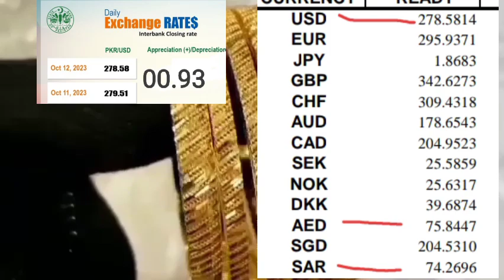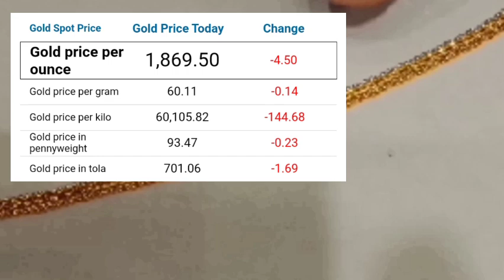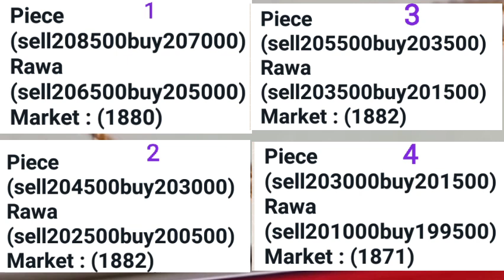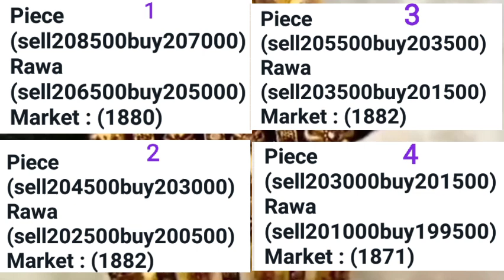Today gold rate in pakistan | 13 Oct 2023 Gold price | Dollar rate in Pakistan today | Dhaniaal tv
13 Oct 2023 Gold price , Dollar rate in Pakistan today , Dhaniaal tv,
ﷺ
gold price,
dollar rate,
currency rate,
breaking news,
Raja Gulshan " Caste " Dhaniyal Former Village Meda Haleem mutasreen Islamabad
راجہ گلشن "ذات" دھنیال سابقہ گاؤں میدہ حلیم متاثرین اسلام آباد
رَبِّ ارْحَمْهُمَا كَمَا رَبَّيَانِيْ صَغِيْرَ...

رَبِّ قَدْ ءَاتَيْتَنِى مِنَ ٱلْمُلْكِ وَعَلَّمْتَنِى مِن تَأْوِيلِ ٱلْأَحَادِيثِ ۚ فَاطِرَ ٱلسَّمَٰوَٰتِ وَٱلْأَرْضِ أَنتَ وَلِىِّۦ فِى ٱلدُّنْيَا وَٱلْءَاخِرَةِ ۖ تَوَفَّنِى مُسْلِمًا وَأَلْحِقْنِى بِٱلصَّٰلِحِينَ ۔۔
اَللّٰهُمَّ صَلِّ عَلٰی مُحَمَّدٍ وَّعَلٰی اٰلِ مُحَمَّدٍ كَمَا صَلَّيْتَ عَلٰی اِبْرَاهِيْمَ وَعَلٰی اٰلِ اِبْرَاهِيْمَ اِنَّكَ حَمِيْدٌ مَّجِيْدٌ

اَللّٰهُمّ بَارِكْ عَلٰى مُحَمَّدٍ وَّعَلٰی اٰلِ مُحَمَّدٍ كَمَا بَارَكْتَ عَلٰی اِبْرَاهِيْمَ وَعَلٰی اٰلِ اِبْرَاهِيْمَ اِنَّكَ حَمِيْدٌ مَّجِيْدٌ !
اے اللہ رحمت نازل فرما محمد صلی اللّٰہ علیہ وآلہ وسلم پر اور محمد صلی اللّٰہ علیہ وآلہ وسلم کی آل پر، جیسا کہ تونے رحمت نازل فرمائی ابراہیم علیہ السلام پر اور ابراہیم علیہ السلام کی آل پر، بے شک تو بڑی تعریف والا بزرگی والا ہے۔